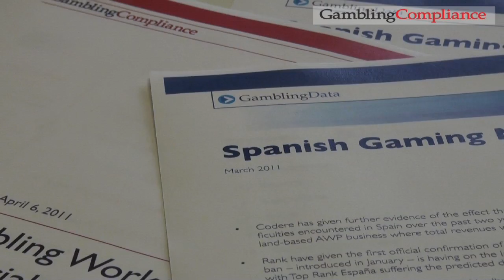Spanish Market Previewed At GamblingCompliance Workshop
Barcelona lawyer Xavier Muñoz and GamblingData managing editor Scott Longley lifted the lid on the soon-to-regulate €250m Spanish online gambling market at an exclusive London workshop held by GamblingCompliance.